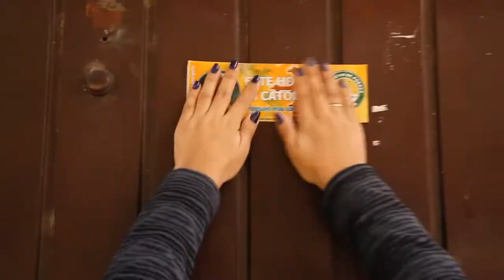Mes extraordinario de las misiones - Mons Oscar Aparicio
Bolivia rumbo al Mes Misionero Extraordinario